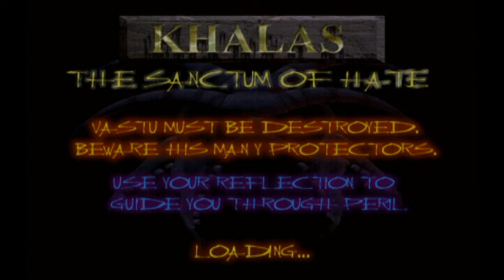Akuji The Heartless Walkthrough Part 3 - Khalas 100% (All Ancestors Found)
This is a walkthrough of Akuji The Heartless. The game is 100% completed. I am sorry for the audio quality at the beginning and the end of the video. This is a PS1 game played on the PC via emulator.